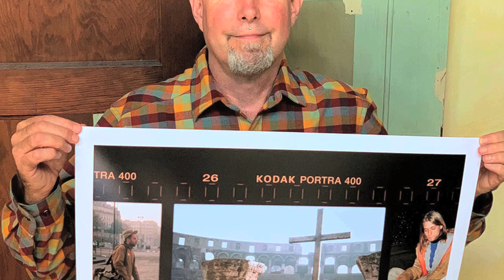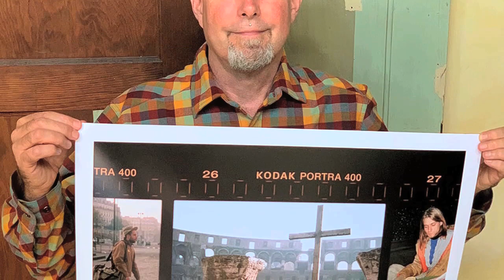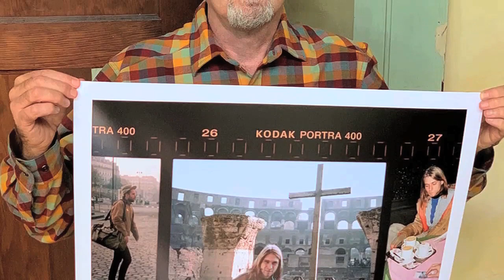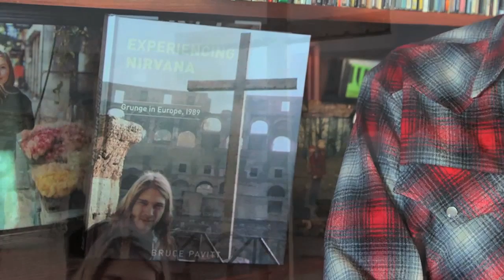Why did Nirvana Sign with Geffen (DGC) and Leave Sub Pop Before Making Nevermind?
Nirvana is one of the most successful bands in the history of rock n' roll and popular music. Nirvana released three studio albums: Bleach (Kurt Cobain, Krist Novoselic, Chad Channing, Jack Endino), Nevermind (Kurt Cobain, Krist Novoselic, Dave Grohl, Butch Vig) & In Utero (Kurt Cobain, Krist Novoselic, Dave Grohl, Steve Albini, Scott Litt), as well several live albums such as MTV Unplugged, From the Muddy Banks of the Wishkah, Live at Reading, and a compilation album, Incesticide. Kurt Cobain was the driving force behind Nirvana, his songwriting propelling the band to great heights.

Why did Nirvana Sign with Geffen (DGC) and Leave Sub Pop?

Cheers,
Daniel